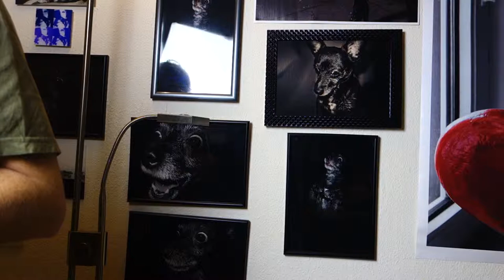Zorki 4 Film einlegen und etwas über die Kamera erklärt.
Das Video soll euch nur ein wenig alte analoge Kameras näher bringen und die Scheu davor nehmen, damit zu fotografieren... Das Video ist absichtlich einfach gehalten und es soll nur die Kamera wichtig sein mehr nicht... Es ist keine Missachtung von euch oder nicht können, sondern Absicht, das Video sollte einfach sein und die Kamera, der wichtigste Bestandsteil sein...

Okay das ich mal versucht habe, wie alle mit dem Fotoapparat zu filmen (reine Faulheit von mir gebe ich zu, wollte die Videokamera nicht auspacken) und meine Silikonhülle verdeckt die Mikros. Nun ja, das war echt Dumm von mir aber man mag mir verzeihen... es war das erste mal mit dieser Kamera und sonst bin ich Videokameras gewohnt mit extra Mikro usw.. also ja ich fotografiere mit Fotoapparaten wirklich nur und mir ist Videofunktion sehr unwichtig an Kameras.

Ich finde auch nicht das es sich lohnt, wenn Hauptsächlich die Videofunktionen verbessert werden, viel mehr Geld in die Kamera zu investieren von daher kann ich mit dem alten Modell sehr gut leben da meist in dieser Beziehung kaum viel mehr verbessert wird dann... es ist minimalst meist.

Ihr seht nun warum ich mit dem Fotoapparat eigentlich nur Fotos machen will... Ich bin mit Kleinbildfilm groß geworden und hatte auch Super 8 und Videokameras und für mich sind es zwei getrennte Sachen ab und zu nutze ich es aber warm werde ich damit nicht wirklich und wenn ich mir YouTuber ansehe die Jahrelang propagiert haben wie toll ihre Fotoapparate filmen können und sobald das Geld für eine RED ARRI oder Blackmagic da ist wird doch mehr auf eine Videokamera zugegangen und mit gearbeitet... Also durchaus normal man kann damit filmen aber man kann auch mit einer Videokamera filmen... man muss für sich entscheiden was man nutzt...

Nur mit diesen alten Kleinbild Schätzchen da könnt ihr nur Fotos machen... mehr nicht aber es macht Spaß...